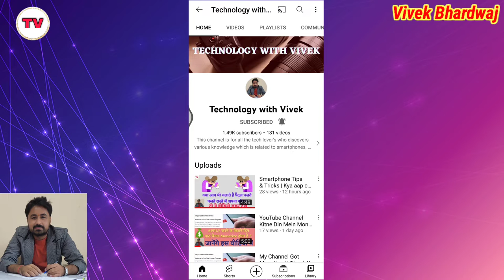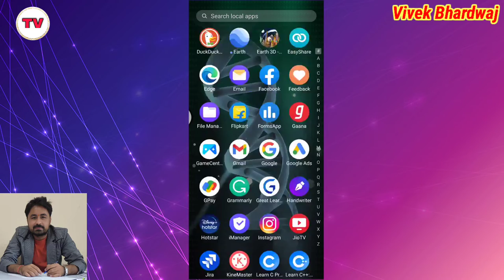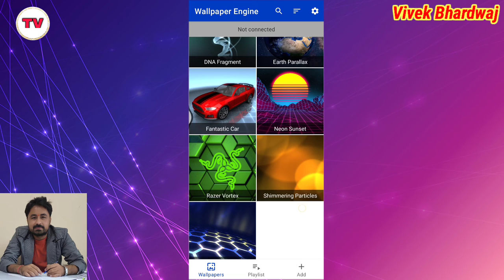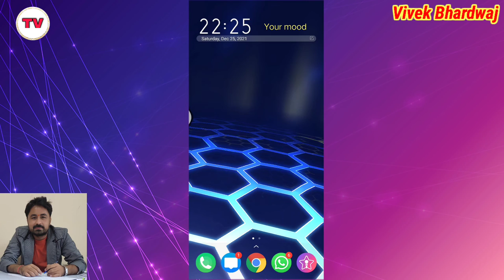Best App for Smartphone Wallpaper || Best Dynamic App for Wallpapers || Wallpaper engine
Title Tags:
Best App for Smartphone Wallpaper,
Best Dynamic App for Wallpapers,
Wallpaper engine app,
wallpaper ke liye acha app,
wallpaper ke liye app,
best app for dynamic wallpaper,
ache wallpaper kaise lagaye,
Best App for wallpaper,
Technology with vivek,
Vivek Bhardwaj,